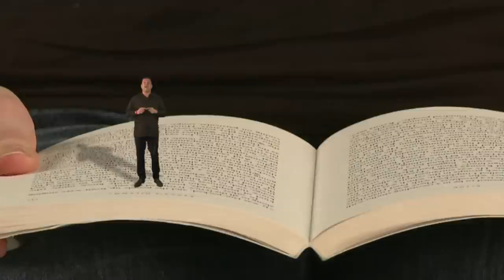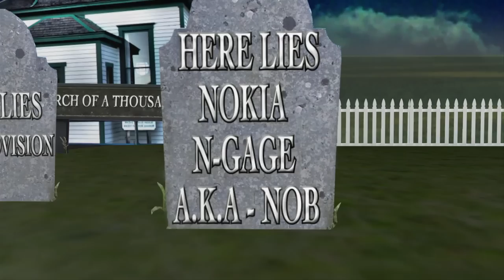Gaming on the Move | Dom Joly's Joystick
In the first week's episode Dom takes a look at gaming on the move - the fantastic world of the portable console. Watch the gamers evolution from Gameboy geek to iphone sheek. Have you too morphed into a techno zombie?